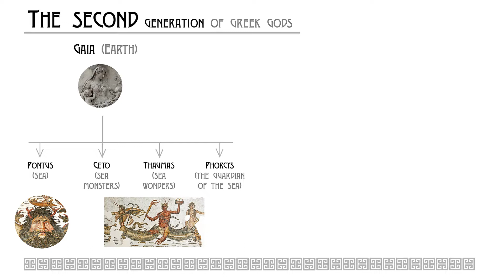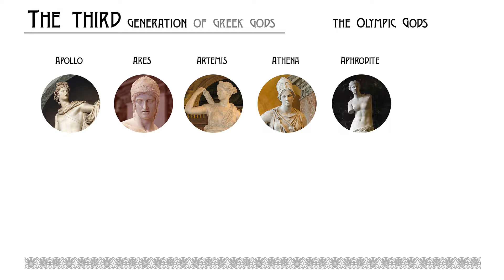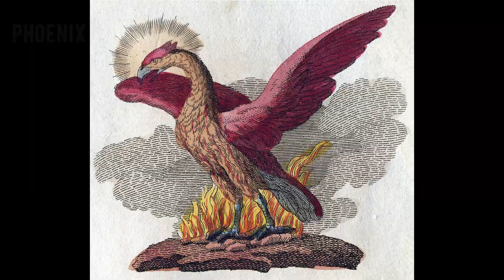Gods of Ancient Greece in 4 minutes • Ancient Greek Mythology • Highlights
Oh, those ancient Greeks. They had the richest imagination ever. And their beliefs were so confusing and complex that it is not easy to sort them out. How did the world begin, and what did it look like from the point of the view of the ancient Greeks? You will be surprised.

Timecodes:
00:27 – The first generation of ancient Greek gods. Chaos. Nyx, Erebus, Gaia, Tartatus, Uranus.

00:44 - The second generation of gods. Aether and Hemera; brothers Hypnos, Thanatos, Eros; Keres, Moirai, Momus, Nemesis, Eris, Erinyes, Atë and Apate, Lyssa.
The Sea and different sea gods. Titans and titanides, hecatonheires, cyclopes and giants.

01:52 - The third generation of gods. The Olympian Gods. Apollo, Ares, Artemis, Athena, Aphrodite, Hera, Hestia, Hermes, Hephaestus, Demeter, Zeus, Poseidon.

02:35 - The fourth generation of gods. Nike, Iris, Hymen, Asclepius. Muses (Terpsichore, Clio, Melpomene). Heroes: Achilles, Hercules, Odysseus, Perseus, Jason.

03:33 - Nymphs and satyrs. Wonderful creatures: griffins, unicorns, dragons, centaurs, gorgons, pegasus, phoenixes.